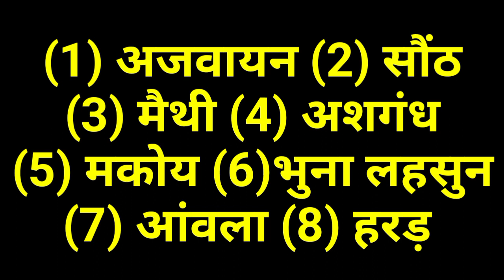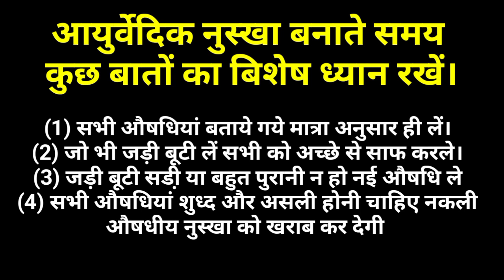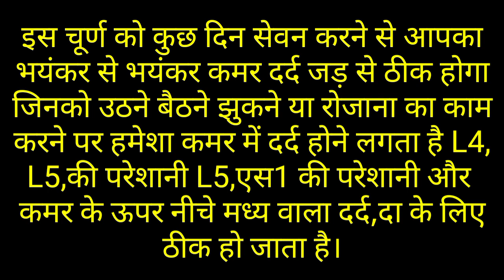ये नुस्खा कमर में से सारा दर्द खींच लेगा L4, L5, S1 Slip Disc का दर्द भी ठीक करेगा। Back pain